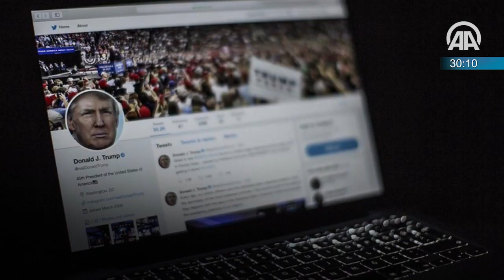Today in 60 seconds - July 17, 2020